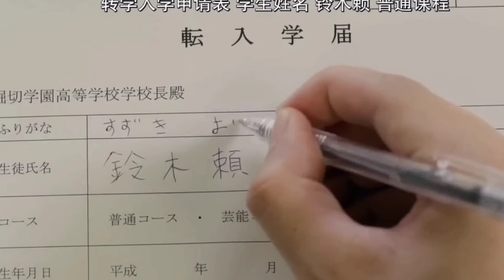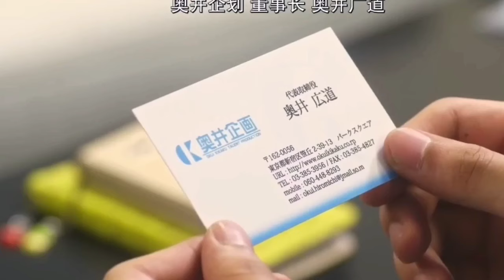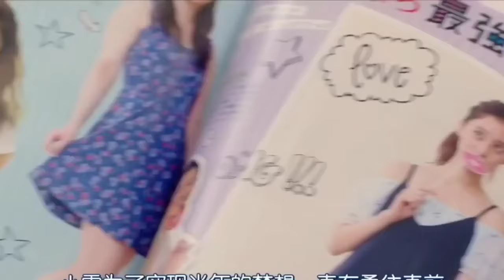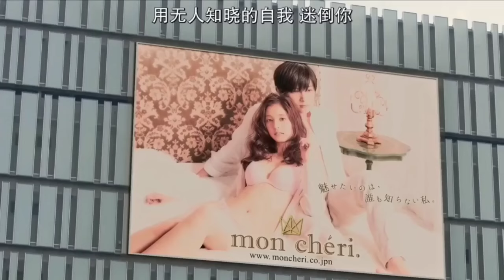" Shy Boy Come to New School, But... " Explained In Manipuri || Romance&comedy flim | Korean drama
Movie Name :- Anoko no, Toriko 2018

About Movie:-

I WILL SURELY REMOVE THE VIDEO.